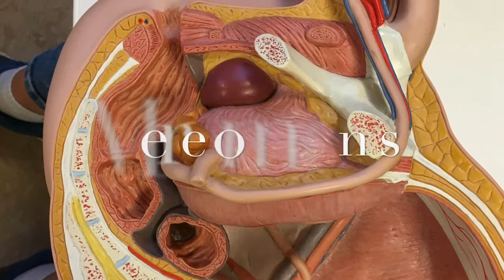Biologi Film 7.1 Penis